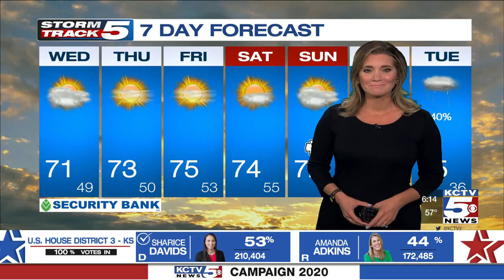Election analysis from both sides Wednesday morning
KCTV5 News spoke with political analysts for context to the unofficial election results. Hear what they make of the races in Kansas and Missouri.